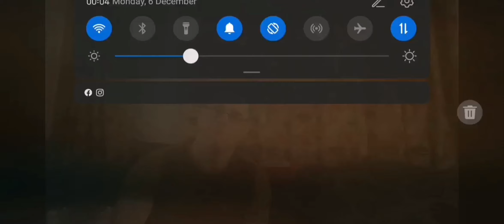Old speckled hen 12th April 2022 2